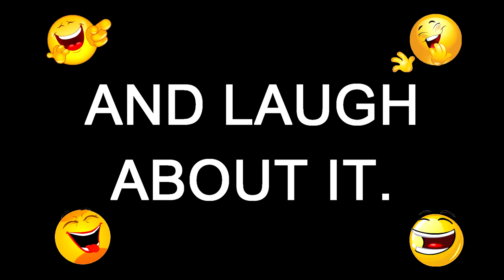What to do with ''Walmart'' skateboards.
Long story short. This what you have to do with it.